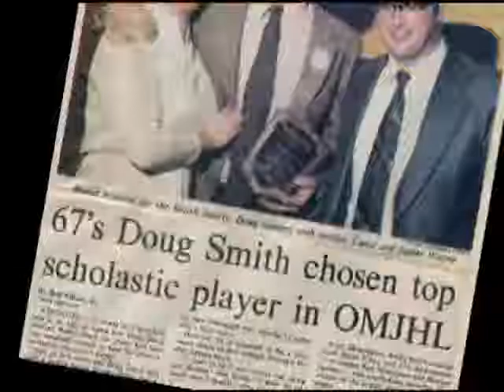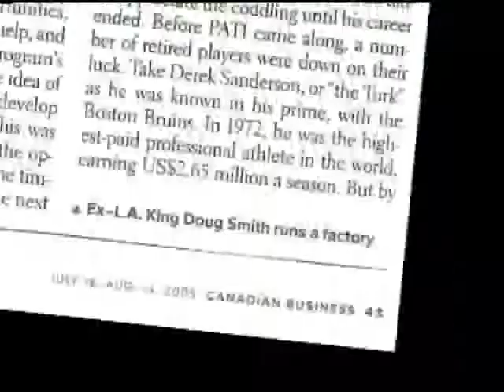Doug Smith Story about High Performance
NHL second pick overall breaks his neck in game 607